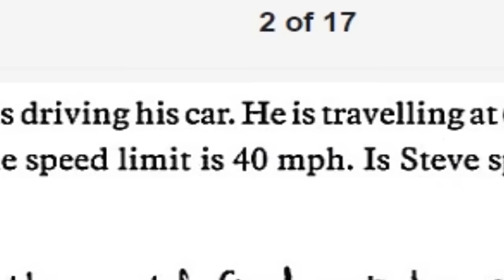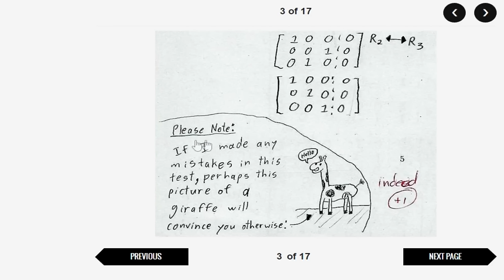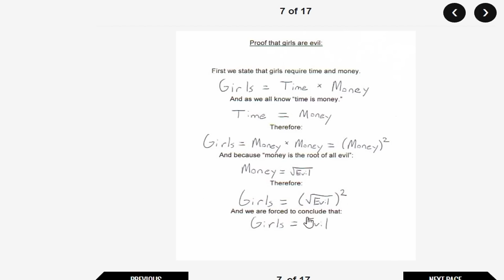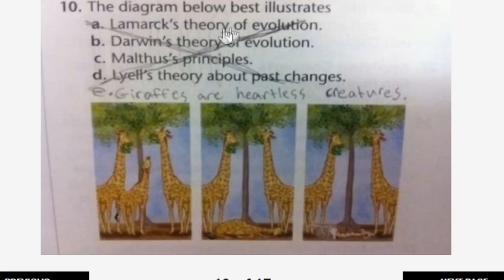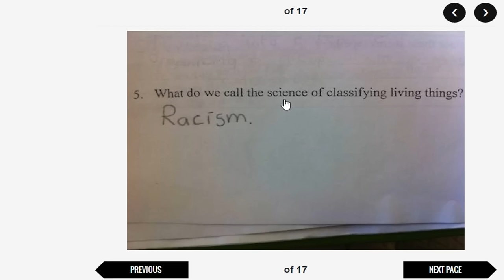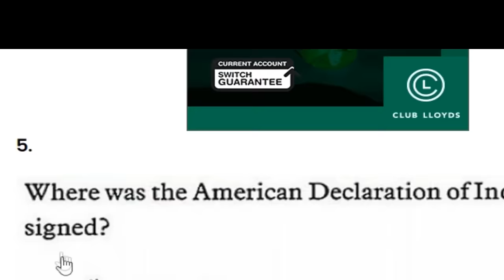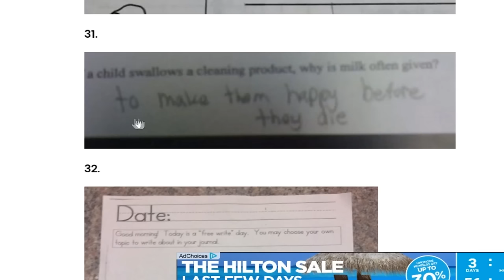Funniest School Test Answers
You guys wanted me to react to these kids test answers!

Suite 57,
2 Mount Sion,
Tunbridge Wells,
Kent
Tn1 1UE